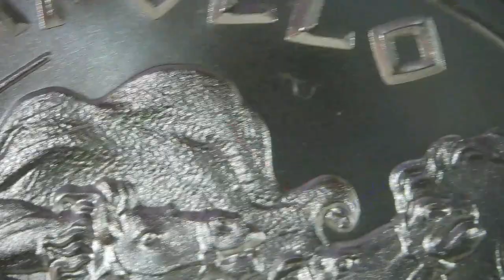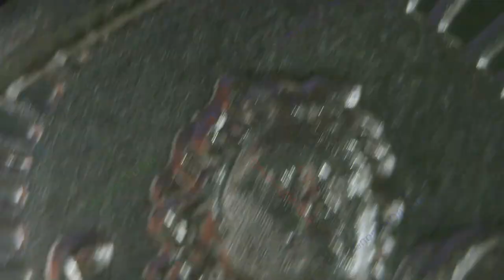2023 Apollo / Greek Mythology Series / Intaglio Mint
2023
Apollo
Greek Mythology Series
Intaglio Mint
1 oz